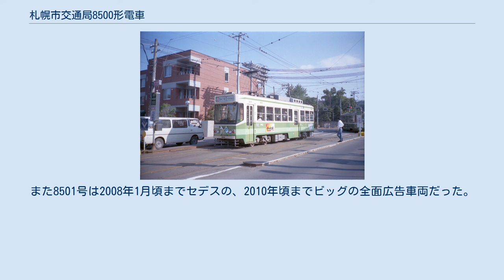札幌市交通局8500形電車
札幌市交通局8500形電車（さっぽろしこうつうきょく8500がたでんしゃ）は、札幌市交通局が1985年に導入した札幌市電の路面電車車両である。
 1985年（昭和60年）、700形置き換えのため20年ぶりの新製車として登場、同5月13日から運行を開始した。
路面電車での実用例としては熊本市電8200形に次いで2番目となるVVVFインバータ制御、誘導モーターを採用した。
駆動方式は札幌市電初のカルダン式となり、回生ブレーキ、シェブロン台車なども採用した。
接客設備では、ステップの3段化、ラインデリア、前面大型方向幕、側面方向幕などが新たに採用された。
前扉はA810形以来の折戸となった。
塗色はクリーム地にグリーン濃淡の帯とした。
702号・703号が代替で廃車となっている。
 積雪地である当地の事情にかんがみ、1980年代に各地に登場した軽快電車と異なり、機械的ブレーキにはディスクブレーキではなく踏面ブレーキを、ブレーキシューには炭素配合の特殊鋳鉄制輪子を、またマスコン（主幹制御器）も縦軸ツインレバー式のツーハンドルを採用している。
また、降雪時には弱いブレーキをかけながら力行しなければならない場合が生じることから、当初の制動優先の仕様から、のちに力行優先に改められている。
 2018年にはRCTサイリスタインバーターが老朽化したことから、IGBTｰVVVFインバーターに更新した。
 1985年3月に8501号・8502号が川崎重工で製造された。
 車体改修 8502号 2015年9月現在、8502号がロッテガーナミルクチョコレートの全面広告車両となっている。
また8501号は2008年1月頃までセデスの、2010年頃までビッグの全面広告車両だった。